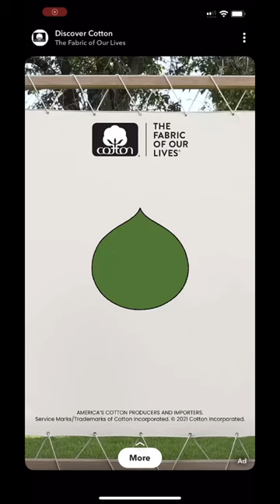Cotton Incorporated is trying to trick you apparently.